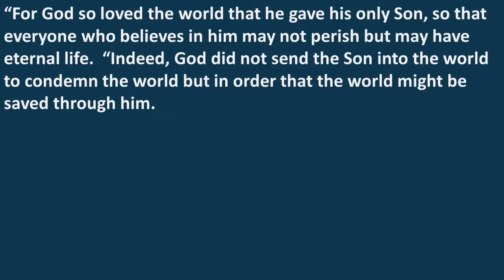A Divine Love Triangle: Jesus | Rev. Betsy Swetenburg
Scripture reading: John 3:16